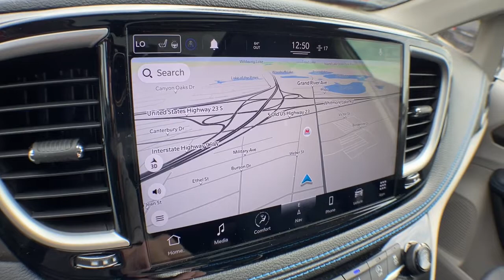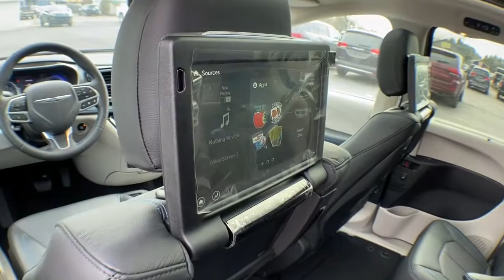2021 Chrysler Pacifica Brighton, Novi, Howell, Wixom, Pickney, MI 215767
Billet Silver Metallic Clearcoat New 2021 Chrysler Pacifica available in Brighton, Michigan at Brighton Chrysler. Servicing the Novi, Howell, Wixom, Pickney, MI area.
2021 Chrysler Pacifica Touring L - Stock#: 215767 - VIN#: 2C4RC3BGXMR514721

Brighton Chrysler
9827 E Grand River Ave

ENGINE: 3.6L V6 24V VVT UPG I W/ESS  (STD),INSTRUMENT PANEL ANODIZED SILVER BEZEL,RADIO: UCONNECT 5 NAV W/10.1 DISPLAY  -inc: HD Radio  Integrated Voice Command w/Bluetooth  1-Year Trial (Registration Required)  GPS Navigation  4G LTE Wi-Fi Hot Spot  SiriusXM Guardian - Included Trial (B)  SiriusXM w/360L  Global Telematics Box Module (TBM),LIQUID TITANIUM ACCENTS,UCONNECT THEATER FAMILY GROUP  -inc: Video USB Port  Blu-Ray/DVD Player/USB Port  KeySense  3-Channel Wireless Headphones (RF)  220 Amp Al